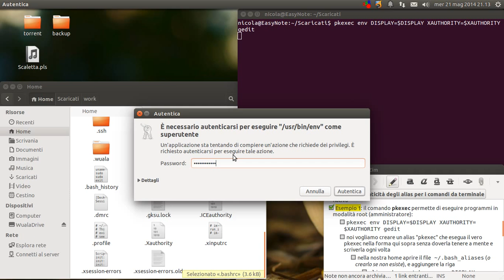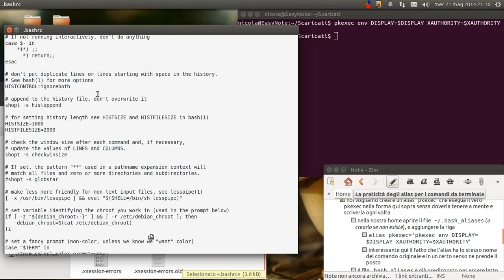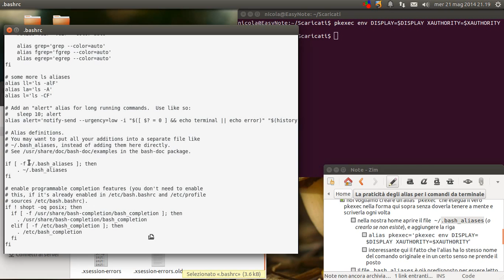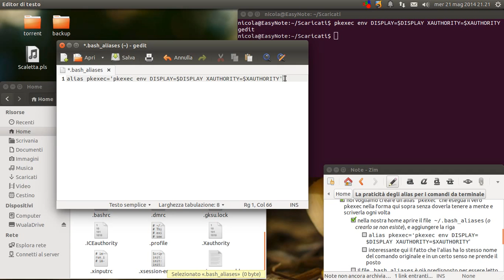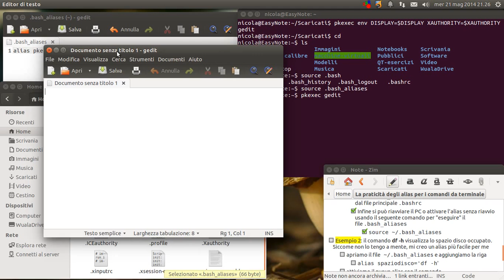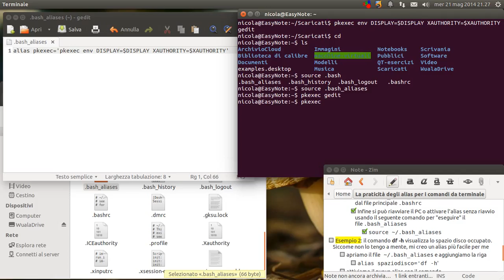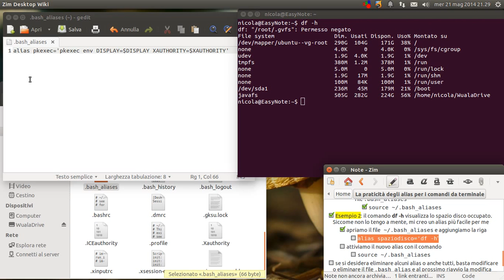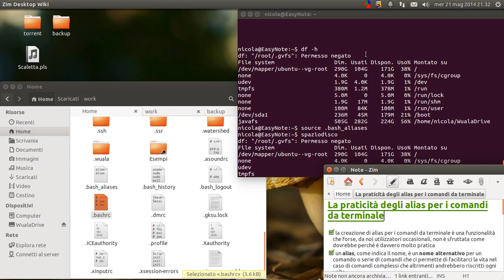Praticità degli alias per comandi da terminale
La creazione di alias per i comandi del terminale è una funzionalità che forse, da noi utilizzatori occasionali, non è sfruttata come dovrebbe perché è davvero molto pratica.
Un alias, come indica il nome, è un nome alternativo per un comando o serie di comandi che permette di facilitarci la vita nel caso di comandi complessi che altrimenti andrebbero riscritti ogni volta.
Una volta creato, l'alias è attivato nel sistema e si comporta come un vero comando, auto-completamento incluso.
Se si desidera eliminare alcuni alias o anche tutti, basta modificare o eliminare il file ".bash_aliases" e al prossimo riavvio del PC la modifica sarà attiva.
Per attivare gli alias appena creati si può riavviare il PC, oppure usare questo comando:
[*] source ~/.bash_aliases